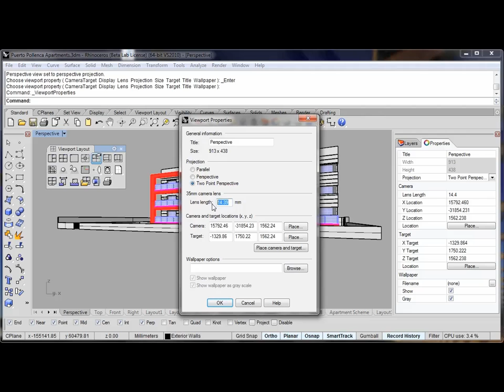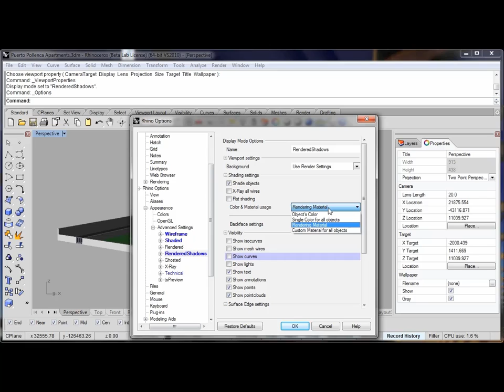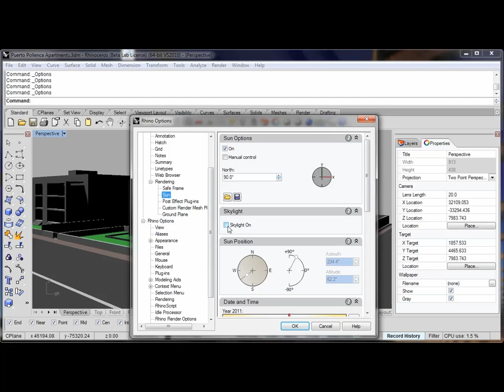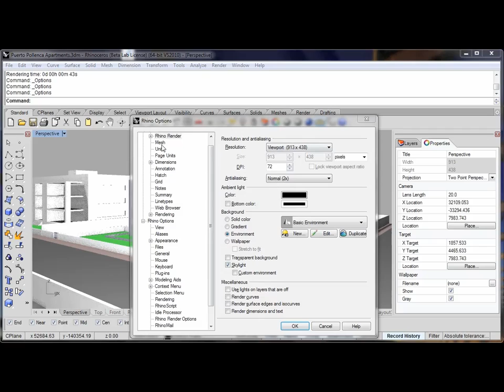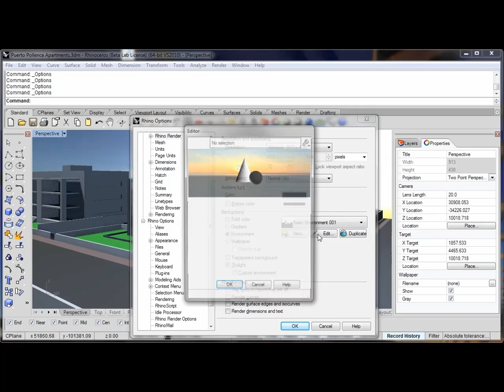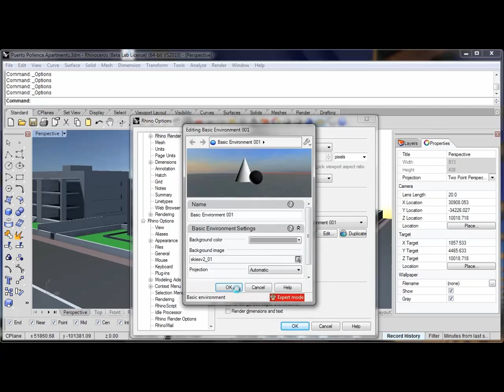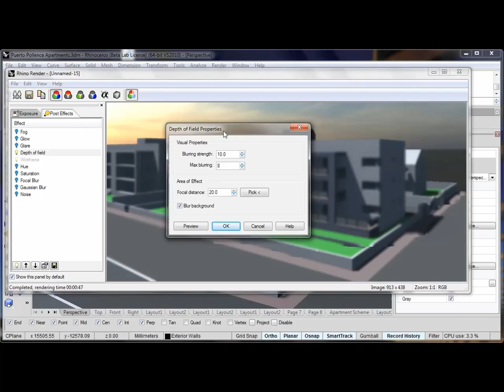Rhino 3D V5 Architecture Visualisation Improvements - French Version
Rhino 3D V5 Architecture Visualisation Improvements.

- In this video we are going to look at some of the improvements in Rhino v5.0 that are particularly useful for visualisation and presentation in architecture and its related industries.